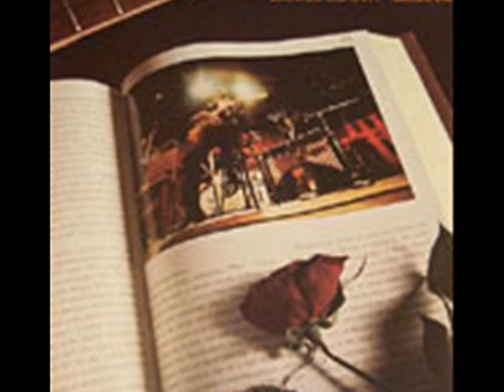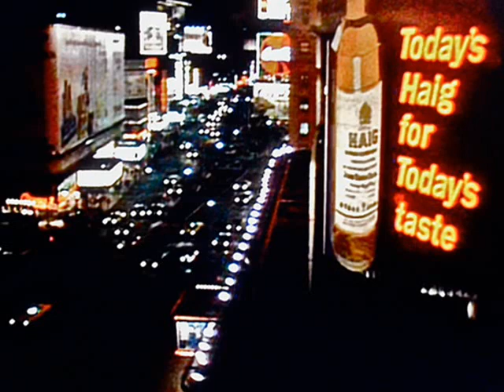♪ Flamingo / George Benson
Album Title : " Benson Burner "
Label : Columbia ( Catalog# : CG33569 )
Recorded : 1966. Columbia Studio, NYC.

Personnel :
George Benson (g)
Lonnie Smith (org)
Ronnie Cuber (b-sax)
Jimmy Lovelace (ds)

1966 ... Their early days play !

・Picture & Photo : From Web-site.
・Sound Source : From Analogue Records.